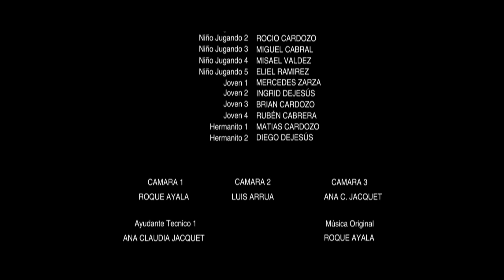AHORA O NUNCA - (CORTOMETRAJE COLEGIO SAGRADO CORAZÓN DE JESÚS)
Ahora o Nunca, relacionado con la deforestacion ambiental que estamos viviendo a nivel global.
SINOPSIS
Una abuela relata a su nieta lo que vivió en su infancia, transportándonos para ver con ella esa rica naturaleza que hoy está careciendo.
Protagonistas: Elsa Acuña - Maria De Los Angeles
Alumnos del Colegio Sagrado Corazón de Jesús
Libreto Original: Prof. Ruth Eunice Almada Garcia
Guión y Dirección: Luis Arrua - Prof. Ruth Eunice Almada Garcia
Edicion: Luis Arrua - Roque Ayala
Banda Sonora y Composición: Roque Ayala
Ayudante de Sonido: Ana Jacquet
Camara 1 - Roque Ayala
Camara 2 - Luis Arrua
Camara 3 - Ana Jacquet

Participacion especial de la señora Elsa Acuña y de la niña Maria de los Angeles.

Filmado en Santa Rosa Mnes
Editado en los estudios de VIRTUALXSTUDIO
2019